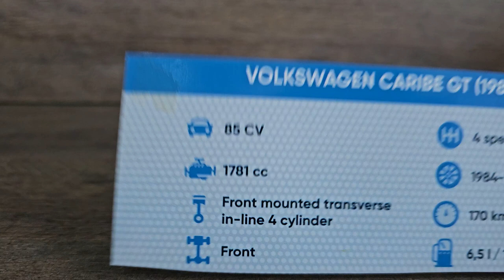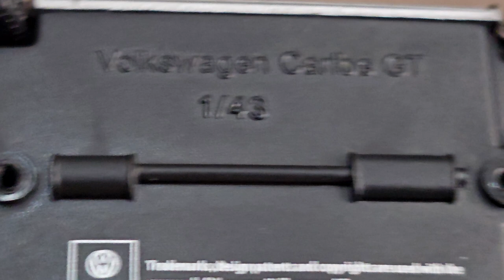Esse carro nunca veio para o Brasil (Miniatura)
Facebook do nosso canal.